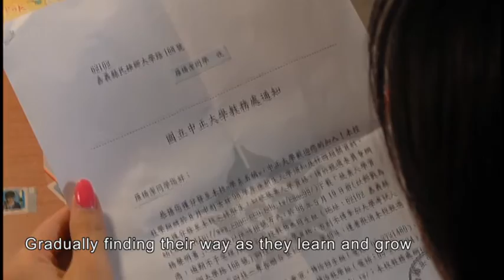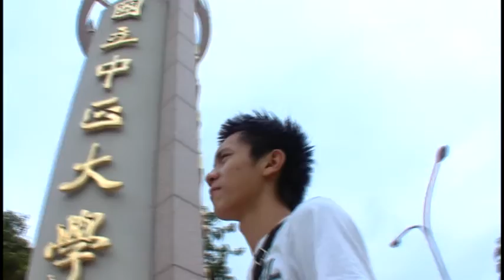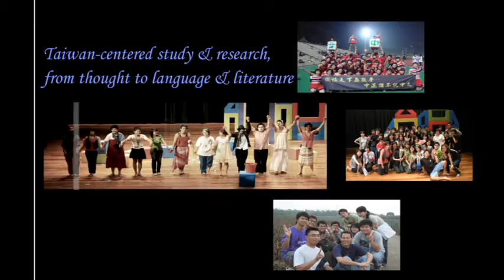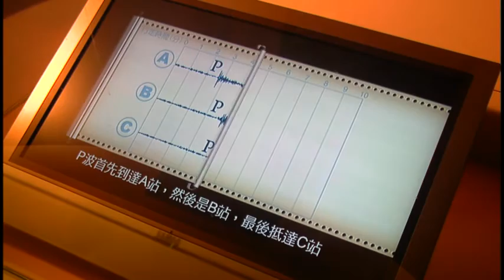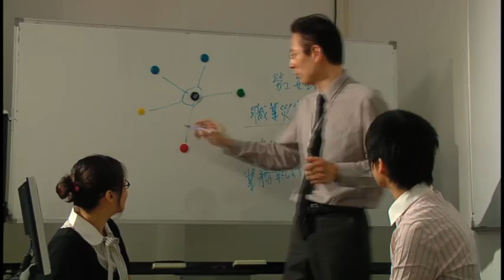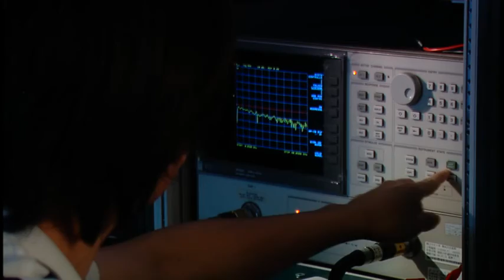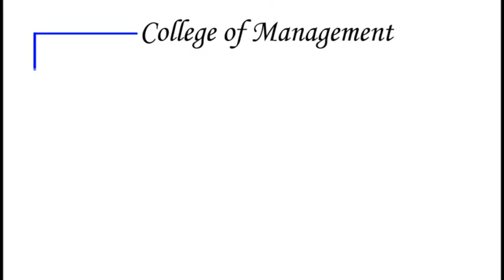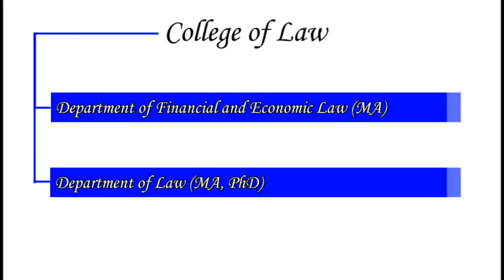National Chung Cheng University